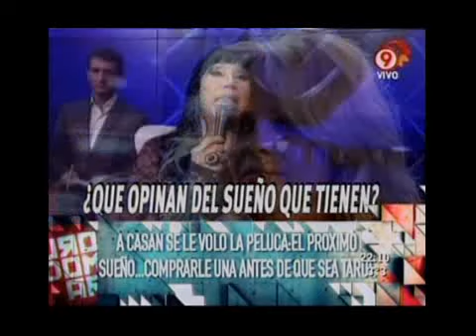Duro de Domar - A Moria Casán se le voló la peluca!! 01-07-11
Duro de Domar - Informe: A Moria Casán se le voló la peluca!! 01-07-11